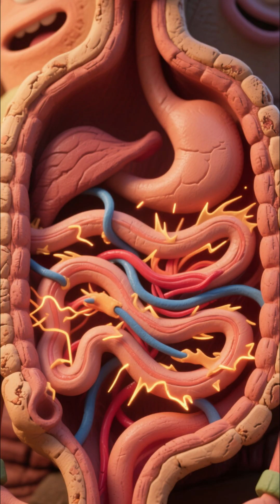What Happens When You Eat Strawberries? 🍓strawberries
Ever wondered what really happens inside your body when you eat a strawberry? 🍓

In this short video, we break down how your stomach, intestines, brain, and cells react the moment this nutrient-packed fruit enters your system.

Watch how Vitamin C, antioxidants, natural sugars, and fiber travel through your bloodstream — powering your brain, supporting your heart, boosting immunity, and refreshing your entire body.